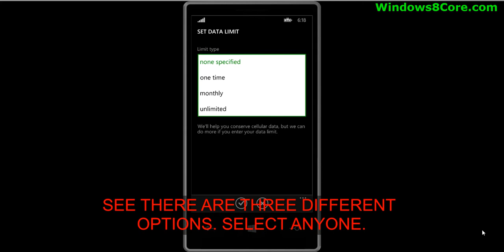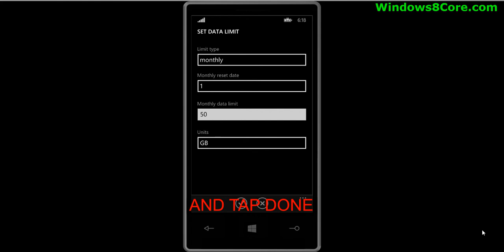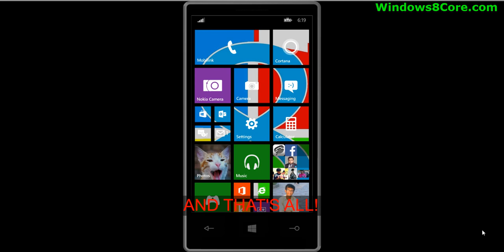How to Set Data Limits of your Windows Phone 8.1?